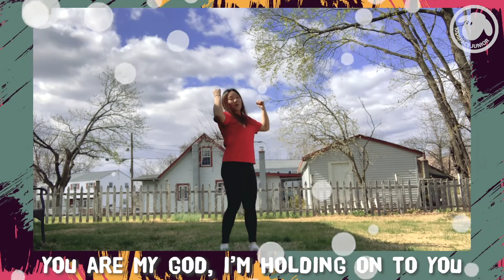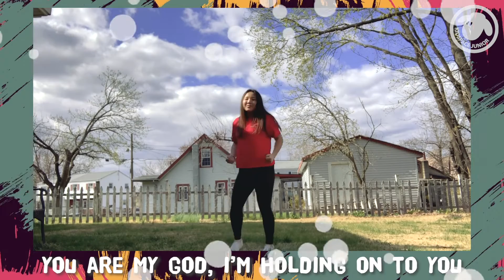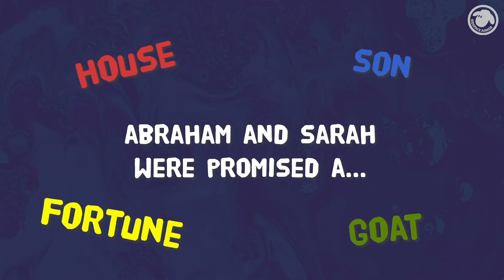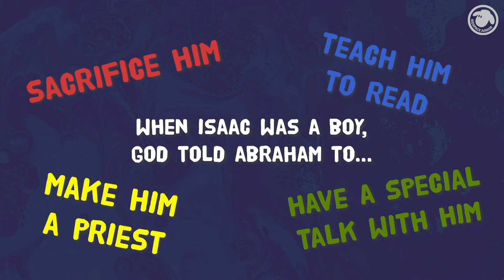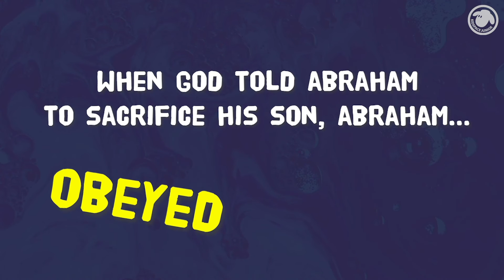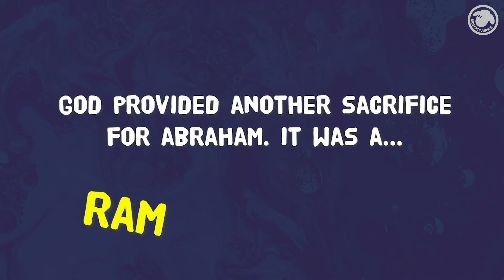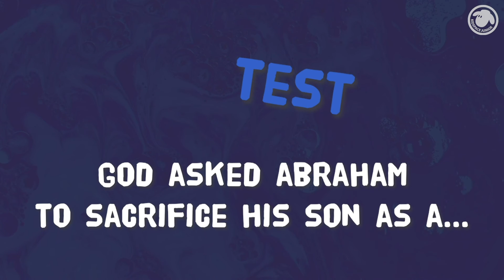Story of Isaac: The Present | Kidspace Jr Children's Sermon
Kidspace Jr Sunday Service 6/21/20

Abraham’s faith was tested when the Lord asked him to sacrifice Isaac on an altar.  Abraham had strong faith in God’s earlier promise that he would have many descendants so he set out to prepare an altar and kill his only son.  At the last moment, when Abraham displayed this willingness to unconditionally obey God, an angel stopped the sacrifice.

➤ Praise Songs: Never let go of me,  Leaning on everlasting love, More like Christ
➤ Bible Message: Genesis 22:1-2